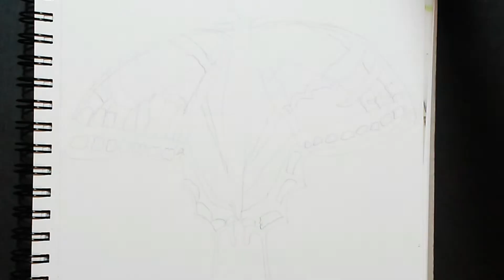Drawing Butterflies With Ohuhu Alcohol Markers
When this swallowtail  butterfly visited my backyard it inspired me to create these drawings.